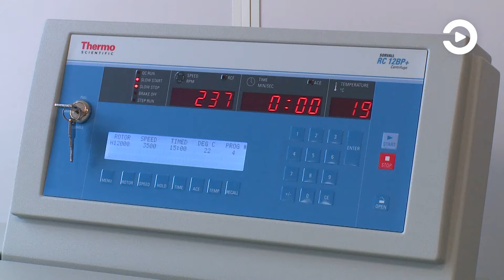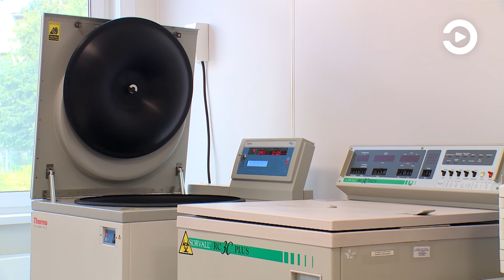В пензенский центр крови привезли новые центрифуги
Пензенский областной клинический центр крови стал одним из первых в стране медучреждением, где начали производить антиковидную плазму. Теперь же там смогут заготавливать жизненно необходимый материал в больших объемах и куда быстрее, чем раньше. Для этого туда завезено новое современное оборудование.